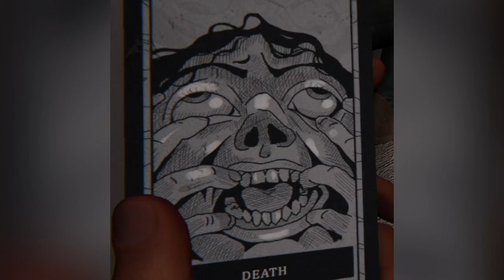Compilation des Shorts du mois de Janvier 2024 [QC/FR]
Compilation de tous mes shorts du mois de Janvier avec différents jeux en action et autres vidéos.

J'ai eu la chance d'y jouer avec plusieurs autres youtubeurs.